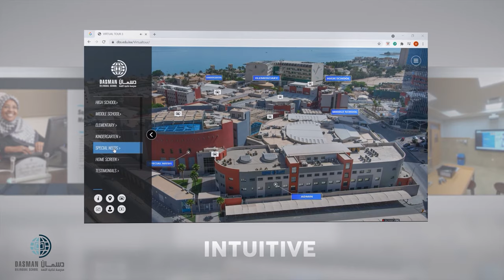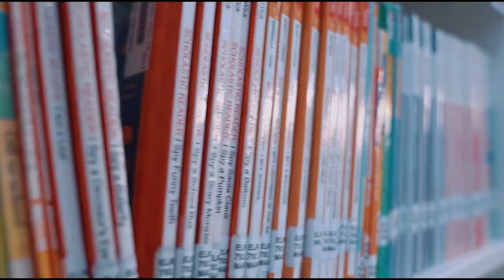DBS VIRTUAL TOUR